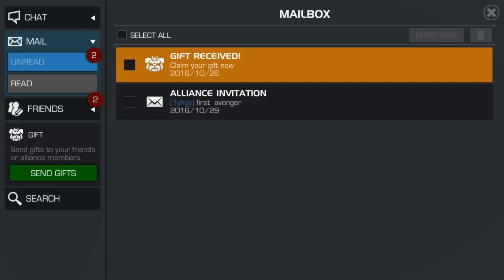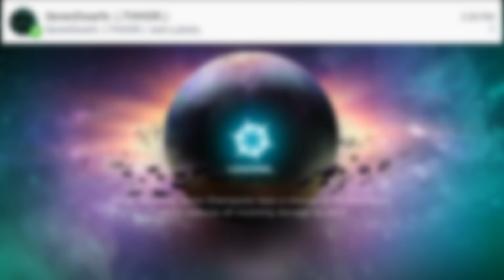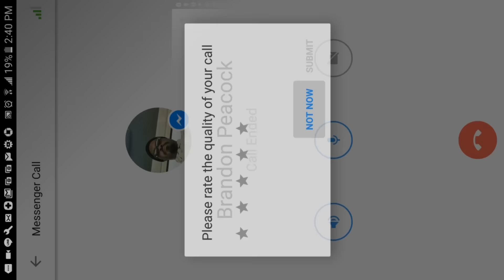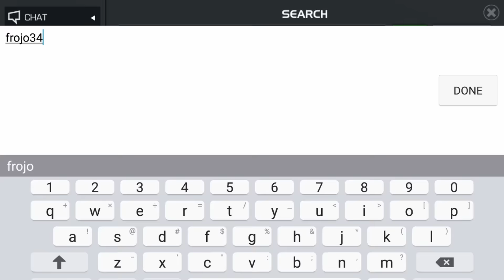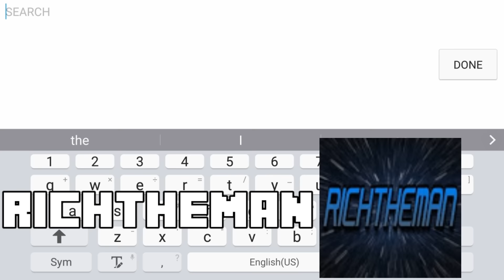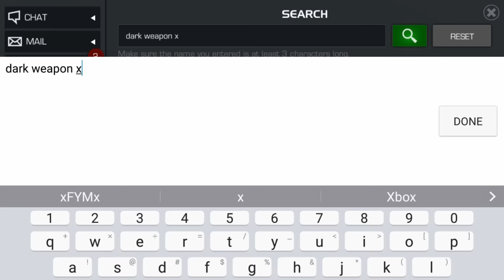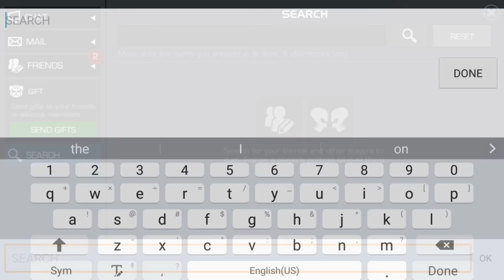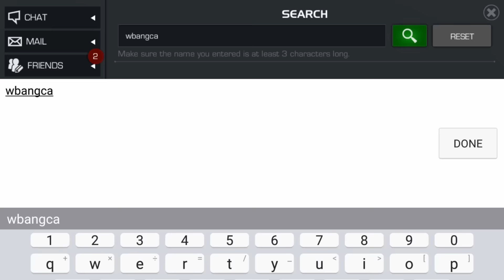Re-uploaded Marvel Contest of Champions: Rizzo VS Everyone (Dueling The Youtubers)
Links to their channels in the order they appear

Currently playing
Marvel Contest of Champions
IGN - RizzoTheLegend Alliance - K2PureMob-2 [K2502]

Pokemon Uranium

Naruto Shippuden Ultimate Ninja Blazing

Share my duel battle videos on Twitter using @RizzoTheLegend to get on the duel battle list!
You'll get on the list and help ah brutha out in return! Thanks!